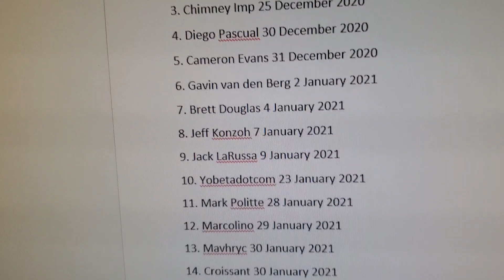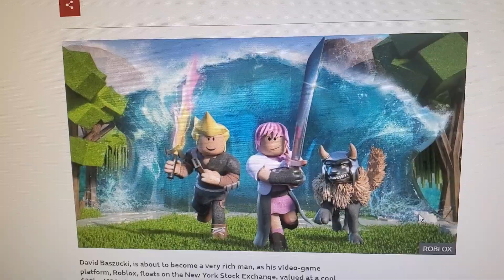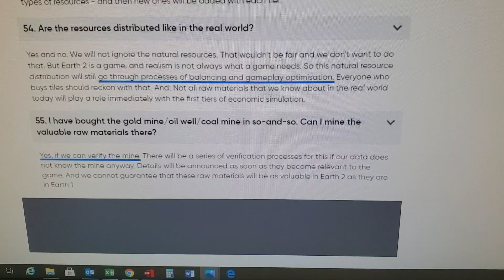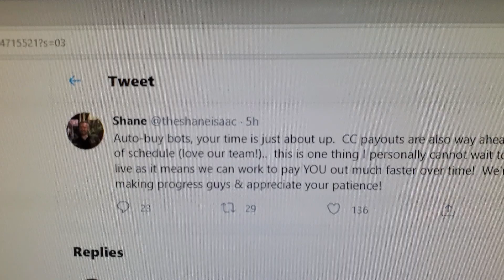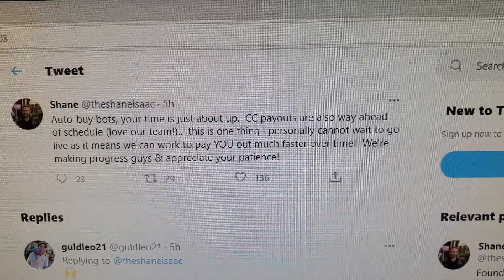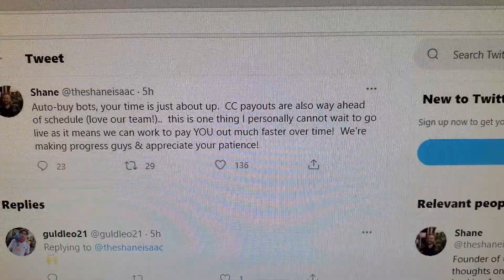Why Earth 2 will be bigger than Roblox and how we can all become rich!